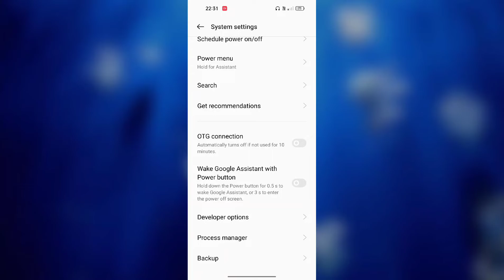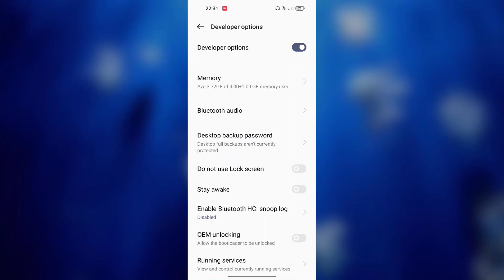Realme C30 How to enable Developer option features